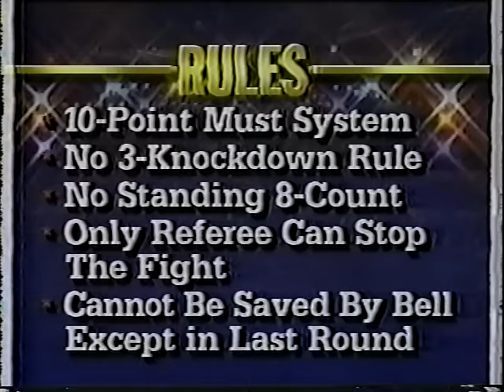Evander Holyfield vs Buster Douglas | 25th October 1990 | Mirage Hotel & Casino, Las Vegas, USA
Evander Holyfield, ranked as the #1 contender by all three major sanctioning bodies, was scheduled to face World Heavyweight Champion Mike Tyson on June 18, 1990, but plans changed when Buster Douglas, a 42-1 underdog, knocked Tyson out on February 11, 1990.The Mirage Casino won the right to promote the fight by winning a purse bid of $32,100,000, beating out Main Events (Holyfield's promoter at the time), who bid $29,101,000. The Mirage's bid is still the largest winning purse bid of all time.Douglas filed a lawsuit to break his promotional contract with Don King and signed a conditional contract to make his first title defense at The Mirage Hotel and Casino in Las Vegas, Nevada. Douglas claimed that King breached their contract when he tried to have Douglas' win against Tyson overturned. An out of court settlement gave King the right to promote a Douglas-Tyson rematch, but Douglas would first defend against Holyfield at The Mirage, a promotion in which King would have no direct pecuniary interest. Steve Wynn, owner of The Mirage, cut out the middlemen and promoted the fight himself. "Fighters see the wisdom of not needing to pay someone like Arum $3 million when they can talk to me themselves," Wynn said. No hyping by an Arum or King will change that."Douglas put on a lot of weight after defeating Tyson and entered training camp very heavy. Wynn was so concerned about Douglas' weight that he offered the champion private use of a hotel sauna. Wynn wasn't very happy when he discovered that Douglas called room service from the sauna on one occasion and ordered $98 worth of food.At the official weigh-in, Douglas weighed 246 lbs, 14½ more than his weight for the Tyson fight. "Roll him in and carry him out," said Lou Duva, co-trainer of Holyfield, who came in at a svelte 208. Mirage oddsmaker Jimmy Vaccaro said there was a mad rush to the sports book after the weigh-in. "Over $150,000 was bet in one hour, and 90 percent of it was bet on Holyfield," he said. Holyfield had been as much as a 12-5 favorite. The odds went down to 7-5, but after the weigh-in, went up to 9-5.Holyfield easily controlled the first two rounds. He landed 66 of 100 punches, while Douglas landed 20 of 69. In the third Holyfield feinted with a left and Douglas threw a right uppercut lead. Holyfield stepped back and threw a right cross, catching Douglas on the chin. Douglas went down, landing hard on his left side. He showed no inclination to rise. He wiped his face with his gloves, checking for blood, then rolled over onto his back and took the referee's count of ten.Douglas made $24,075,000, the largest purse ever at that time, and Holyfield got $8,025,000. Paid attendance at The Mirage's outdoor stadium was 10,117, which produced a gate of $6,546,441. The fight generated about 1 million pay-per-view buys at an average price of $34.95, and closed-circuit telecasts netted about $1.5 million. Showtime paid $2.1 million for the delayed broadcast.Wynn was very upset with Douglas' effort and suggested that future fights should be winner-take-all so boxers would have more incentive to win. Many others were also upset with Douglas, who had immense natural ability but suffered from a chronic lack of dedication.Douglas retired after the fight. He ballooned to roughly 400 lbs, his blood-sugar count went up to 800, and he went into a diabetic coma. When he got out of the hospital, he started working out in the gym to lose weight. He lost about 150 lbs and decided to make a comeback. He won six consecutive fights before being stopped in one round by Lou Savarese. He fought two more times, winning both, then retired for good.